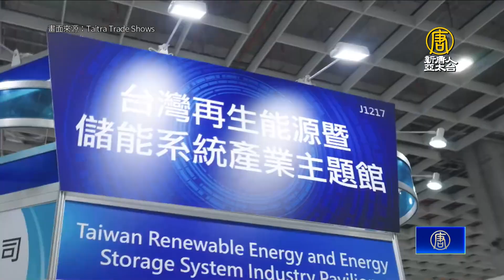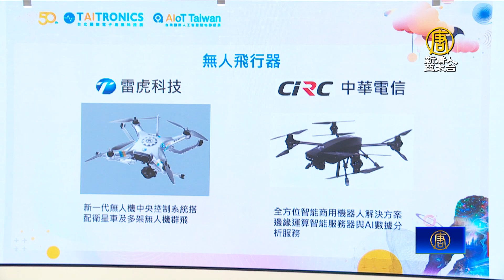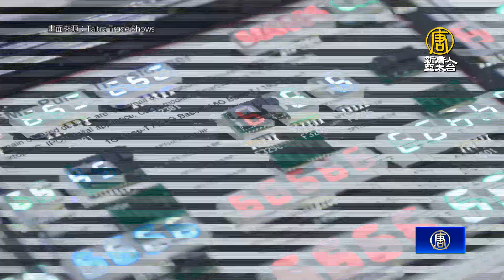電子展50年！墨國奇瓦瓦州長將訪台 拜會鴻海